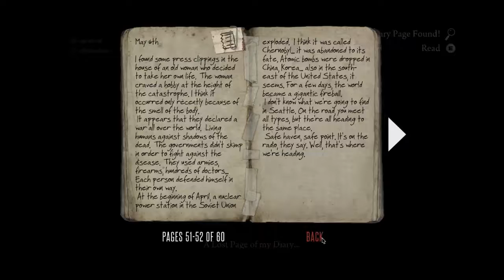Correndo de zumbis com Deadlight parte 2